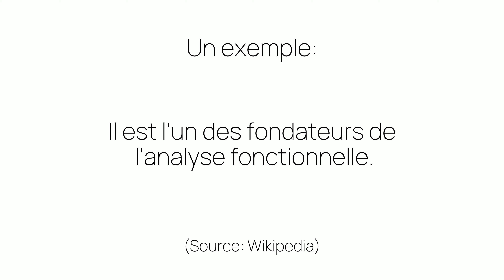Comment prononcer «l'analyse» en français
Ça c'est comme on prononce «l'analyse». Êtes-vous surpris ou pas du tout étonnés?